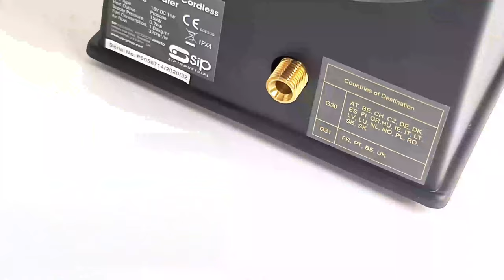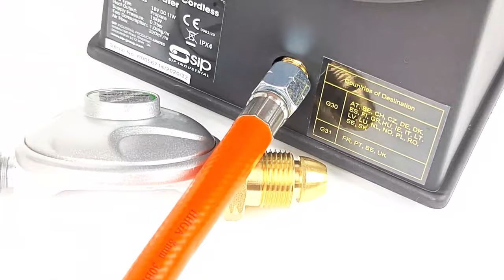SIP | 09269 Fireball 515 Cordless Propane Heater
The SIP Fireball 515 Cordless Propane Heater offers a powerful yet mobile heating solution designed specifically for mobile and site work applications where no mains supply is required. Powered by a heavy-duty 18v Lithium battery, this model offers unrivalled mobility and efficiency, without compromising the broad heating output.

The 09269 SIP Fireball 515 Cordless Propane Heater

• 230v (13A) input supply
• 51,182BTU/hr (15kW) heating output
• 345m³ (12,181ft³) approximate heating area
• 18v DC 5.2AH cordless battery-powered heater
• No mains supply required, lightweight, and mobile,
making it perfect for on-site usage and workshops
• Includes gas hose, gas regulator, battery and battery
charger, with replacement battery sold separately
• Heavy-duty painted finish for high durability
• 8hrs approximate runtime on a single charge
• Integrated heater safety grille
• Fully ErP-compliant

SIP has a comprehensive range of machines and equipment available, featuring a superb collection of powerful, feature-rich units built for top performance and quality finishing.